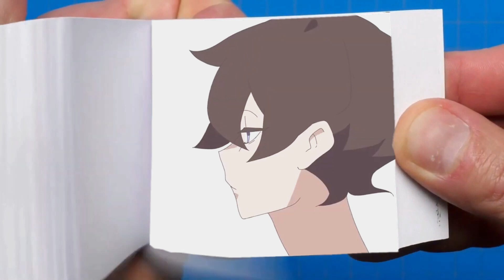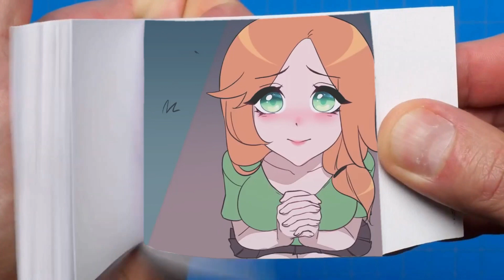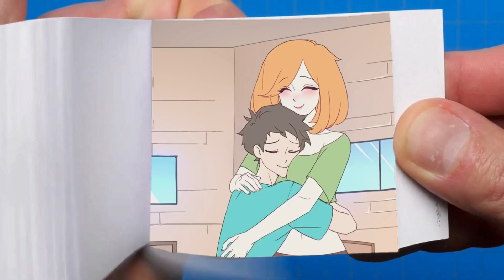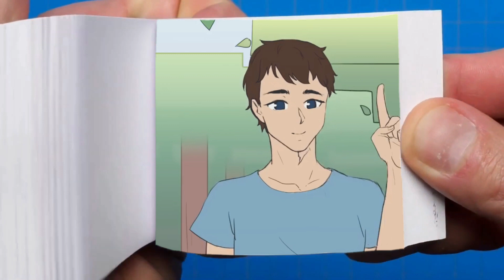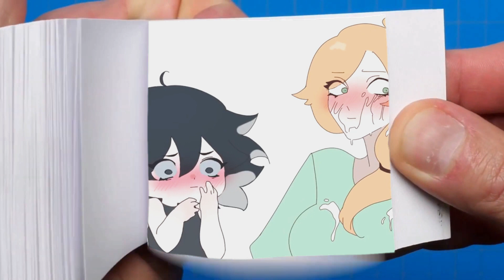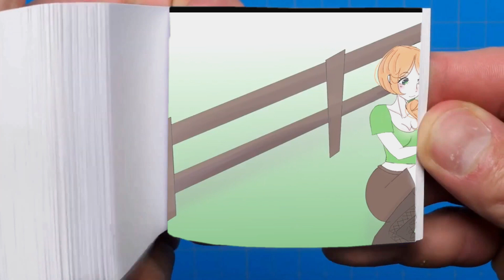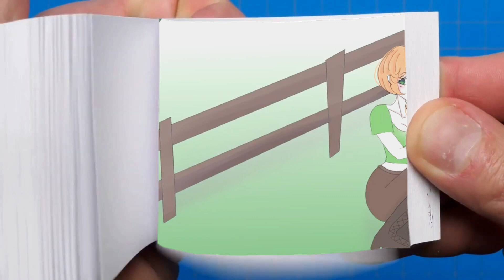Steve, I'm stuck - Minecraft Anime - Flipbook Animation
Minecraft is one of the most popular video games in the world and it's no wonder - it's fun and addictive! In this Minecraft anime, Steve is stuck and needs your help to get out.

Help Steve solve puzzles and action sequences as he struggles to save his township from destruction. This flipbook animation is a fun and entertaining way to learn about Minecraft - and it's completely free to watch! So don't miss out - watch Steve, I'm stuck - Minecraft anime today!